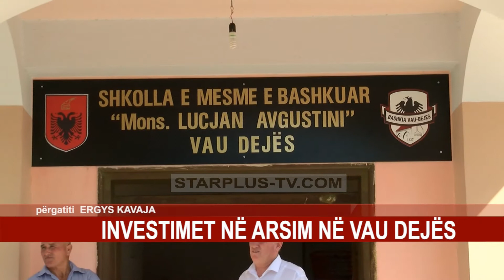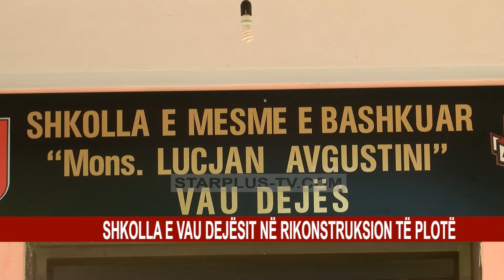INVESTIMET NË ARSIM NË VAU DEJËS